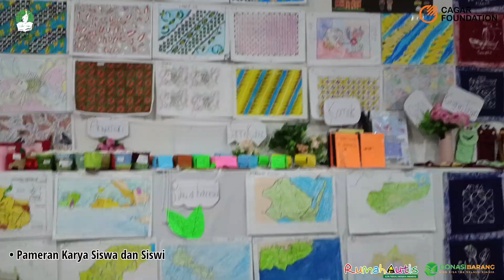SAKURA SORGA AKBAR (EXPO) 2023